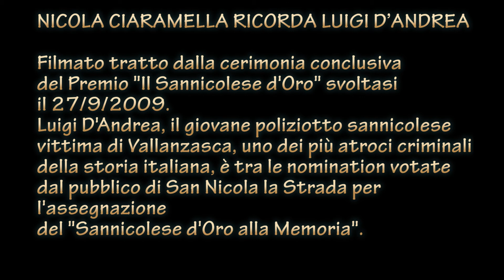Nicola Ciaramella ricorda Luigi D'Andrea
Filmato tratto dalla cerimonia conclusiva del Premio
"Il Sannicolese d'Oro" svoltasi il 27/9/2009.
Luigi D'Andrea, il giovane poliziotto sannicolese
vittima di Vallanzasca, uno dei più atroci criminali
della storia italiana, è tra le nominations votate
dal pubblico di San Nicola la Strada per l'assegnazione
del "Sannicolese d'Oro alla Memoria".